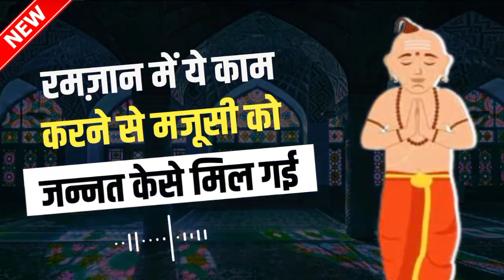Ek Majusi Ko Jannat Kese Mili ? | एक मजूसी को जन्नत केसे मिल गई ?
Ramzan Me Ye Kaam Karne Se Majusi Ko Jannat Kese Mili ? | एक मजूसी को जन्नत केसे मिल गई ?

  ✔️Advanced Keywords :-